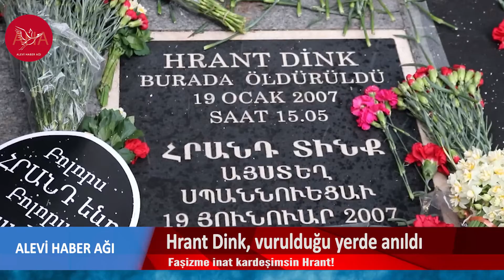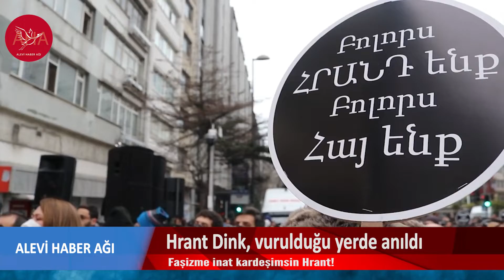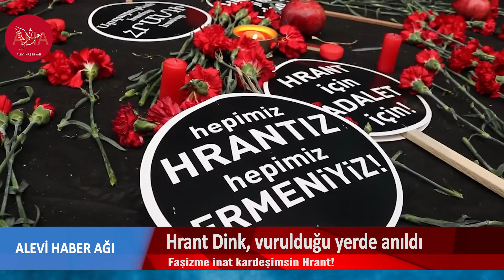Hrant Dink, vurulduğu yerde anıldı: Faşizme inat kardeşimsin Hrant!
Agos Gazetesi’nin kurucusu ve Genel Yayın Yönetmeni Hrant Dink, katledilişinin 15. yıldönümünde ailesi, sevenleri, meslektaşları ve insan hakları savunucuları tarafından katledildiği yerde anıldı. Anma programına bu yıl yüzlerce kişi katıldı.

Agos Gazetesi Genel Yayın Yönetmeni Hrant Dink, katledilişinin 15’inci yılında Şişli’de bulunan Sebat Apartmanı önünde anıldı. “15 eksik yıl” şiarıyla bu yıl düzenlenen anmaya Dink’in ailesi, arkadaşları, milletvekilleri ve çok sayıda kişi katıldı. Anma öncesi Halaskargazi Caddesi’ndeki Osmanbey Kavşağı ile Harbiye Müzesi arası polisler tarafından trafiğe kapatıldı. Anmanın olduğu alan ise polis tarafından ablukaya alındı. Anmaya katılmak isteyenler polis aramasından geçirilerek alana alındı. Anma öncesi Hrant Dink’in katledildiği yere “Hrant için adalet için”, “Ji bo Hrant ji bo dad e” dövizleri ile karanfiller bırakıldı ve kırmızı mumlar yakıldı.
“Hepimiz Hrant’ız hepimiz Ermeniyiz”
Anma “Hepimiz Hrant’ız hepimiz Ermeniyiz” , “Biz bitti demeden bu dava bitmez”, ” Katilleri koruyan cinayete ortaktır” sloganıyla başladı. Ardından Dink’in arkadaşı 2 Ekim 2020’den beri Sincan Cezaevi’nde tutuklu bulunan arkadaşı Bircan Yorulmaz’ın gönderdiği mektup okundu.
Ardından Rakel Dink eşi Hrant Dink’in öldürüldüğü Sebat Apartmanı önüne karanfil bıraktı. Karanfilin bırakılmasından sonra saygı duruşunda bulunuldu. “Saygı duruşundan sonra “Katiller halka hesap verecek”, “Gün gelecek devran dönecek katiller halka hesap verecek”, Adelet halkların elleriyle gelecek” sloganları atıldı.
‘Ne yaptıklarını bilmiyorlar’
Hrant Dink’in dev posterinin de asıldığı anmada konuşan Rakel Dink, eşi Hrant’ın sesinin hala kulaklarda olduğunu belirterek, “Halkına yapılanları her anlattığında seni hainlikle, arkadan hançerlemekle suçlamışlardı. Yarab düşmanlarınızı sevin, sizden nefret edenlere iyilik yapın. Size lanet edenler için iyilik dileyin, hakaret edenler için dua edin diyorsun. Dua ediyoruz Rab. Affet onları ne yaptıklarını bilmiyorlar” dedi.
Rakel Dink konuşurken gözyaşlarına hakim olamadı. Dink’in ağlaması üzerine alanda bulunan binlerce kişi tek bir ağızdan “Hepimiz Hrant’ız hepimiz Ermeniyiz” sloganını attı.
“Devirler değişti, ne sultanlar, ne padişahlar, ne krallar yıkıldı. Yine yıkılacaklar”
Hrant’ın ölümünün üzerinden 15 yıl geçtiğini hatırlatan Dink, “15 eksik yıl. O günün çocukları Nazım gibi büyüyorlar. Çözemediğimiz her sorunu onların omuzlarına yıkıyoruz. Sorunların sahibi de sebebi de biz değilmişiz gibi birde tutup çocukları cepheye sürüyoruz. Zaten yeterince sorunları var daha ne depremler göreceğiz. Şu geçmişin kilidini açalım özgür kalsın acı dolu ruhlar. Evimizi inşa edeceğimiz sağlam kayadır gerçek. Hakikat sağlam kayadır. Gelecek korkuları ve hayalleriyle büyüklerin acı dolu mirası arasında sıkışıyor çocuklar. Ya kendilerine ya başkalarına zarar veriyorlar. Oysa bir araya gelip su gibi karşılarında hiçbir şey duramaz. Bu dünya ne zorbalar ne zulümler gördü. Gün geldi hepsi yıkıldı. Devirler değişti, ne sultanlar, ne padişahlar, ne krallar yıkıldı. Yine yıkılacaklar” ifadelerini kullandı.
Köyde çeşmenin başında silahıyla durup gelenden geçenden haraç alana eşkıya denildiğini belirten Dink, sözlerini şu şekilde sürdürdü: “Sonra silahları kağıt parçalarının arkasına sakladılar. Atlarına devlet dediler, şirket dediler. Kağıtlarda kendi koydukları kanunlar yazılıydı. Biz inandık, siz inanmayın çocuklar. Kimsenin olmayana benim diyene inanmayın. Herkesin olana benim diyene inanmayın. Bu topraklarda yükselen her itiraza dış güçler dediler. Doğru, sizin içiniz onların dışıdır. Sizin içiniz yandığında onlar hep dışarıda duman var dediler pencerelerini kapattılar. Gezi direnişinde gençler yaşadıkları şehri korumaya çalıştılar. Sonra zulme uğrayan dostlarını korumak için çoğaldılar. Ona da dış mihraklar dediler, terör dediler, şu dediler, bu dediler. Çocuklarımzın gözleri çıkarıldı, gaza, zehirli suya boğuldu. Çocuklar öldürüldü. Kimdi terör estiren? Bu kadar çok gencin bu kadar az kırıp döktüğüne çok az rastlanılırdı üstelik. Şimdi kendi yazdıkları kağıt parçalarıyla sözüm ona yargılıyorlar. Mümkün mü? Ey yöneticiler, gerçekten doğru mu karar verirsiniz? Hayır. Haksızlık tasarılarınız içinizde. Zorbalık saçar elleriniz Çutagım sana terörü hep sorduklarında lanetledin. Karşısında gücün terörünü de koydun onu da lanetledin. Kastettiğin devlet gücünün gayrimeşru işleriydi. Dünyada çok terör estirildi ve devam ettiriliyor. Senden önce de senden sonra da. Gücü ele geçire zulme çıkıyor. Hangisi bir birini suçlayabilir. Olan halklara oluyor.”